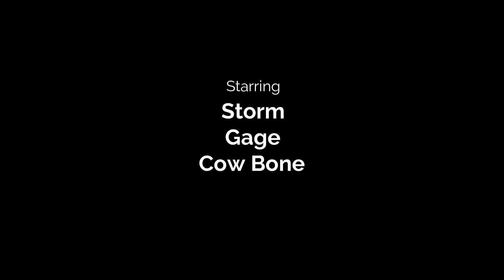Best Friends!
Gage & Storm sharing his leg bone treasure.